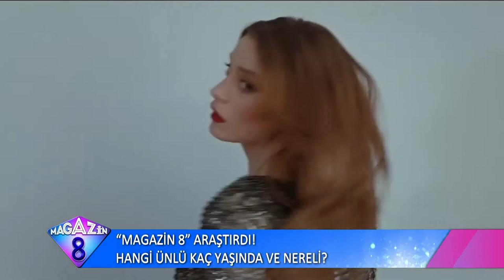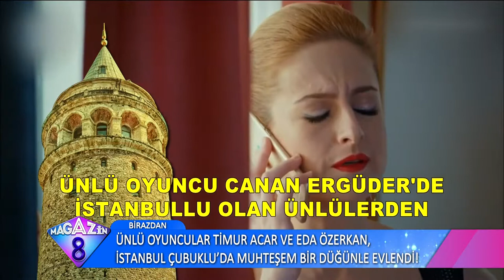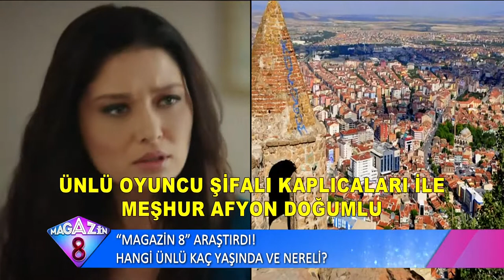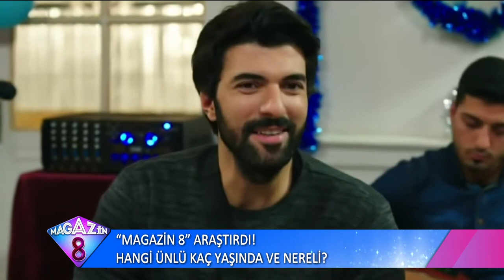Magazin8 Araştırdı Hangi Ünlü Kaç Yaşında Ve Nereli